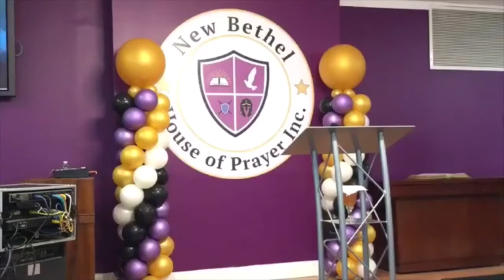081421 Bishop Manigault